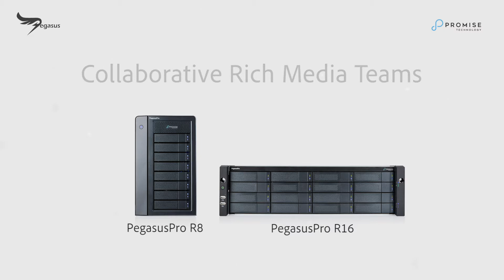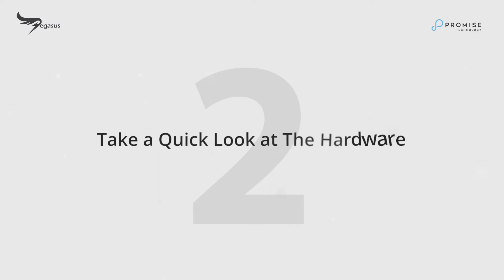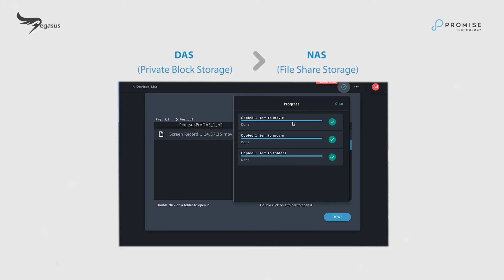PROMISE Pegasus Pro R8/R16 Level 1 Training Video_Part 1 Product introduction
Introducing the new PegasusPro R8 and R16 Series from Promise Technology.

The Promise PegasusPro R8 and R16 Series are Thunderbolt™ 3 DAS and 10 Gigabit Ethernet NAS fusion systems designed for digital media post-production teams and content creators; especially for 4K, and even 8K video.